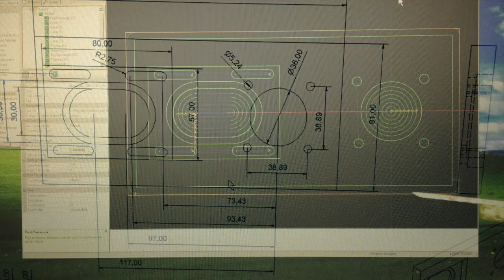CNC mill conversion DSMD25V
DSMD25V CNC conversion
This is a short summary of a CNC conversion I've made. This mill is known by many names. it looks the same as G0704 but has a 1KW DC engine instead of 0.75KW. All parts is designed by me and made with this mill and a lathe. Thanks to all of the others out there that have put up lot' of information that has been really useful to me.
I also use MACH3 and CamBam softwares and I think they work great both of them.